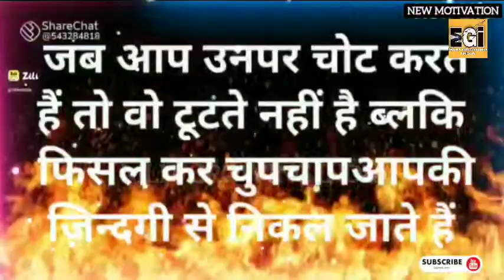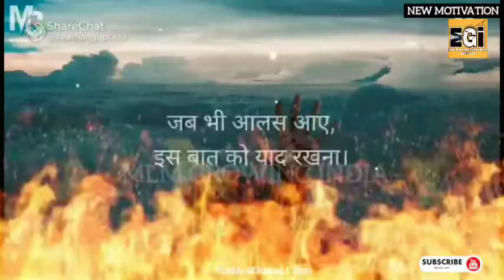अकेला रेहना बहोत सहि है 🔥 ! Motivation Video youtube Video💥🎯